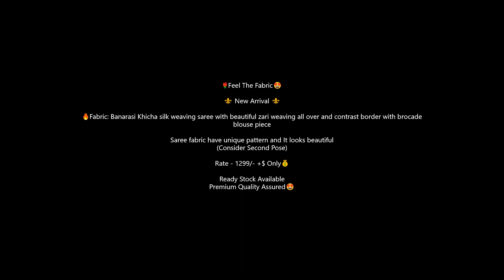Banarasi Khicha silk weaving saree with beautiful zari weaving all over and contrast border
🌹Feel The Fabric😍

⚜️ New Arrival ⚜️

🔥Fabric: Banarasi Khicha silk weaving saree with beautiful zari weaving all over and contrast border with brocade blouse piece

Saree fabric have unique pattern and It looks beautiful
(Consider Second Pose)

Rate - 1199/- +$ Only💰

Ready Stock Available
Premium Quality Assured😍

Banarasi Khicha silk weaving saree,
ghicha banarasi saree,
banarasi silk weaving sarees,
banarasi printed silk saree,
banarasi handloom dupion silk sarees,
banaras tussar silk sarees,
banarasi silk saree for wedding,
banarasi saree photos,
banarasi silk saree price,
pure banarasi silk saree,
original banarasi saree,